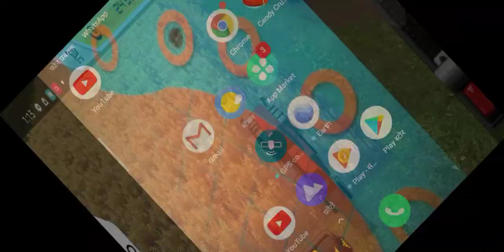Karan Singh. 1711